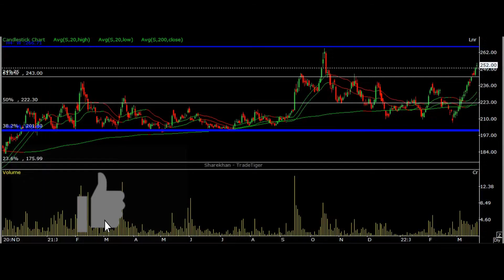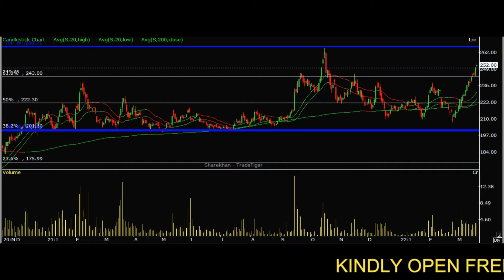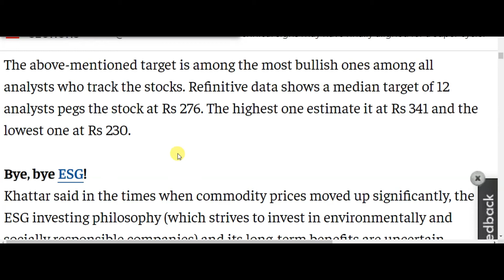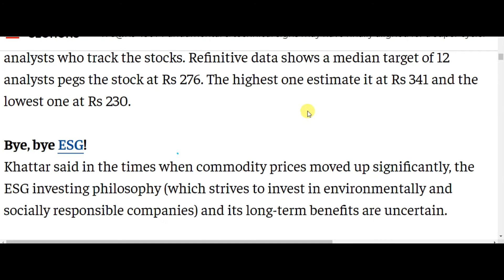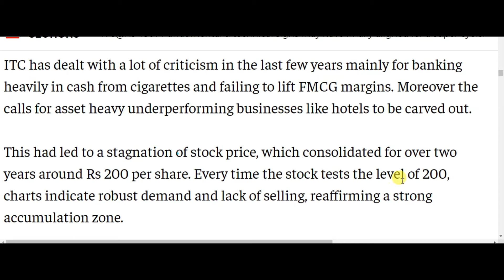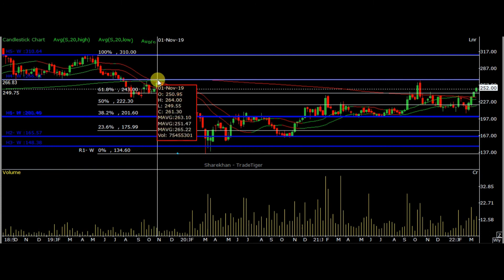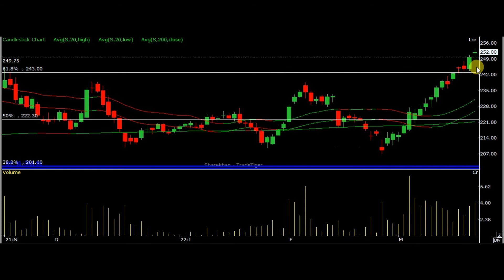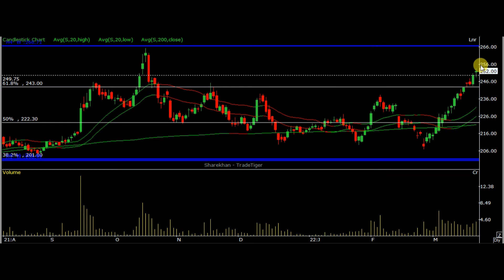ITC SHARE TARGET 450 🔥 ITC SHARE NEWS TODAY 🔥 ITC LATEST NEWS 🔥 ITC SHARE NEWS IN HINDI 🔥 ITC TARGET